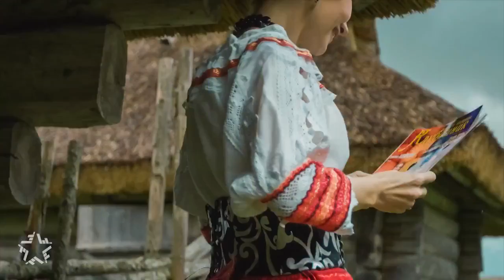Балаган Молодая, Глупая